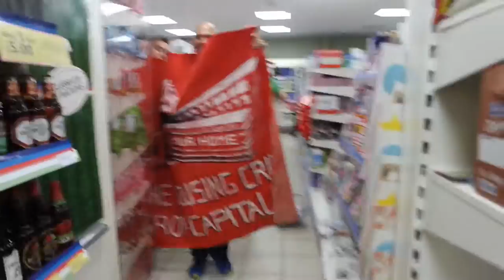Our Brixton, flashmob Tesco, multi-arts community campaign ,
Tesco, Brixton hill, Flash mob, gentrification , OUR BRIXTON - SECRET DIRECT ACTION,
former music venue the george iv  on brixton hill is now a Tesco expresss our brixton multi-arts community campaign paid a flash mob visit, brightened the managers day some what , after all is the tesco a local shop .